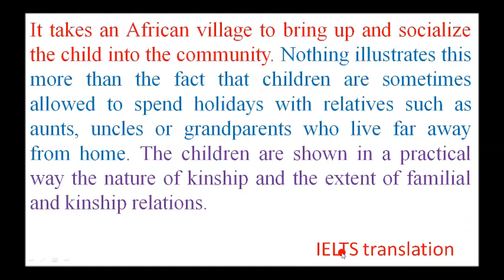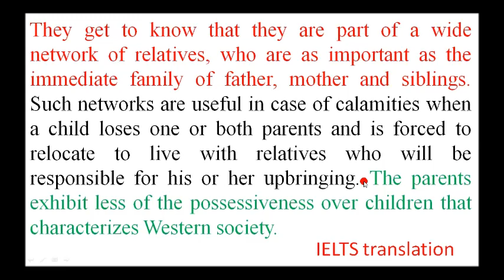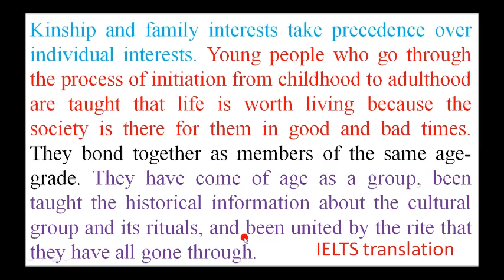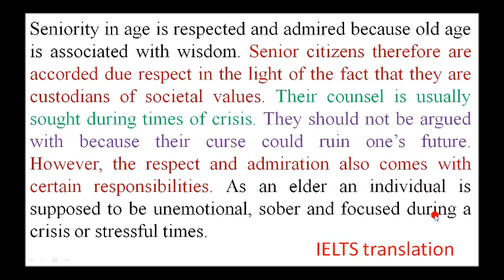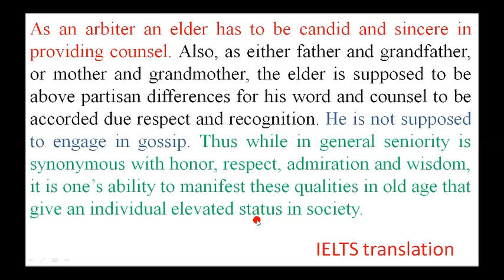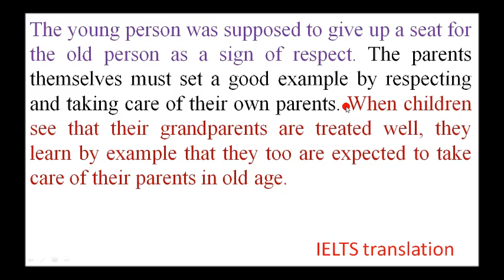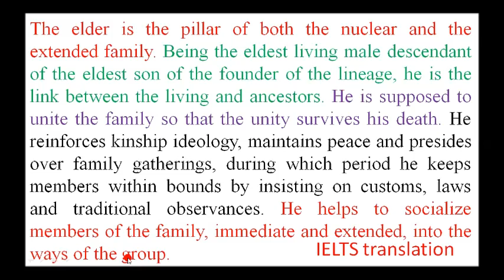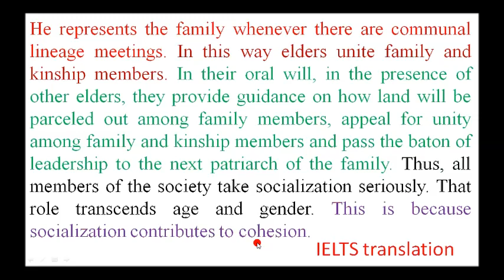Passage 3/Part 2/ IT TAKES A VILLAGE TO RAISE A CHILD. Learn Advanced English and Khmer with IELTS T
This lesson talks about the way children are brought up and socialized into a community in a village in African Continent. There are TWO parts talking about this passage and this video is the second part. If you want to find the first part which is in the same Playlist, please go to IELTS translation or Chean Phorn channel and look for 3. /Part 1/ IT TAKES A VILLAGE TO RAISE A CHILD. Thank you very much.